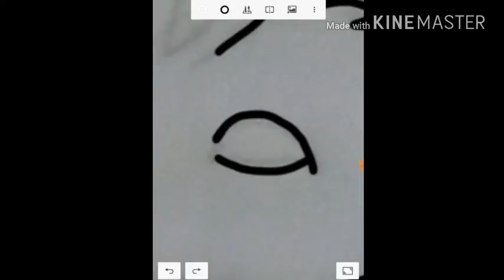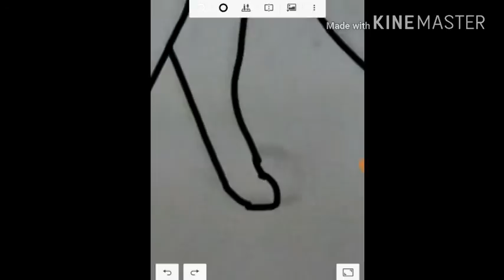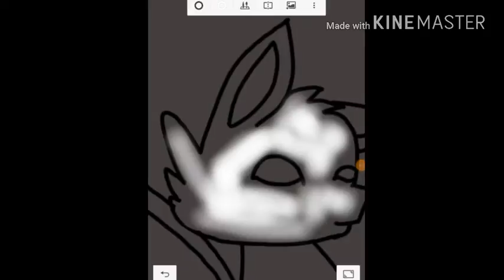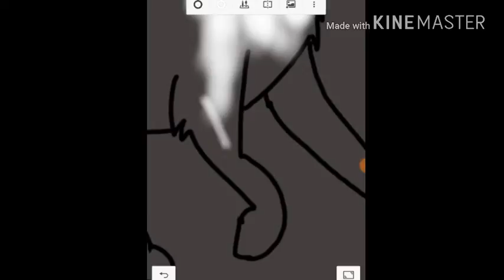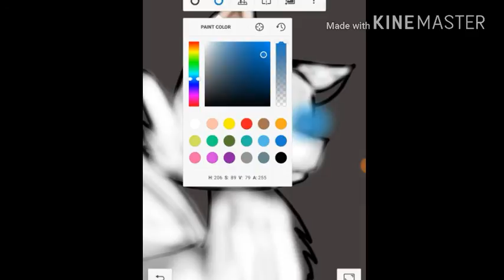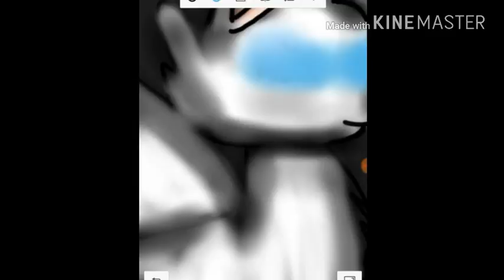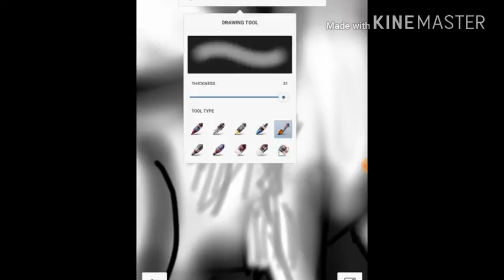💜:v/ Mejore mi manera de dibujar :b \v:💜